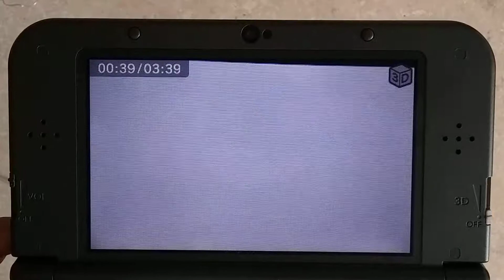😱WipEout Omega Collection on Nintendo 3ds? (FAKE)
If Sony made wipeout for the 3ds this is how it might look like.